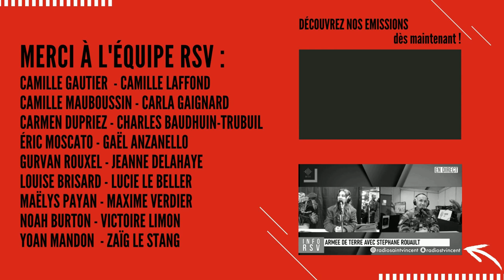ICR - EVELYNE MULLER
Découvrez l'émission spéciale « SALON DU LYCÉEN ET DE L’ÉTUDIANT»
du vendredi 13 et du samedi 14 janvier 2023 au parc expo de RENNES.

MAELYS PAYAN reçoit EVELYNE MULLER pour nous parler de l'ICR

Remerciements à l'équipe RADIOSV :

Camille GAUTIER - Camille LAFFOND - Camille MAUBOUSSIN - Carla GAIGNARD - Carmen DUPRIEZ - Charles BAUDHUIN-TRUBUIL - Éric MOSCATO – Gaël ANZANELLO - Gurvan ROUXEL - Jeanne DELAHAYE - Louise BRISARD - Lucie LE BELLER - Maëlys PAYAN - Maxime VERDIER - Noah BURTON - Victoire LIMON - Yoan MANDON - Zaïg LE STANG

Remerciements à :

Anne GENEST - Catherine BOURDELLES - Catherine PHALIPPOU -
Christine GIULIANI - Écoles Créatives de Rennes - Équipe restauration St Vincent - GROUPE ANSAMBLE - ESRA BRETAGNE - Étienne ROULLEAUX DUGAGE -
Irène LIMBERGER - Laura PATILEA - Léa HUE - Louis HORDE - Manuel VIARD - Marie-Paule LASTENNET - Marine ALLEAUME - Marine THEBAULT -
NOS PARTENAIRES RADIOSV 2023 - Organisateur(trice)s du SALON ÉTUDIANT - Yoann FLEURIEL - Les Parents d'élèves de RadioSV - Patrick LE ROY - Sarah JOLIVEL - Suzie VANNIER - Ursula HOOGHE - Valérie ALLAIN

Chef d'établissement de SAINT VINCENT PROVIDENCE et Directeur de production de RADIOSV : Étienne ROULLEAUX DUGAGE

Responsable RadioSV : Erwan FEREZOU

→ YOUTUBE : Radio Saint Vincent